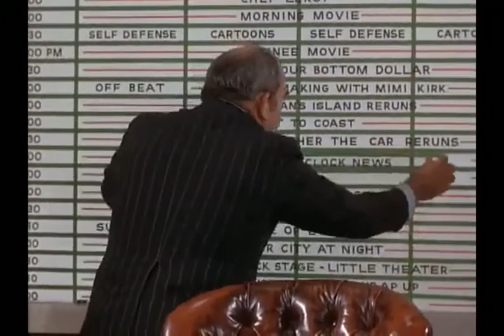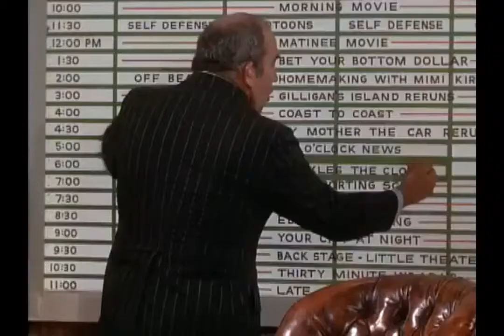The Mary Tyler Moore Show Season 3 Episode 3 Who's in Charge Here